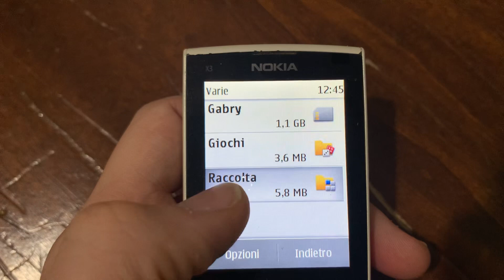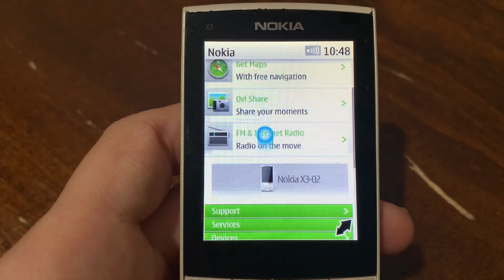Nokia X3-02 introduction